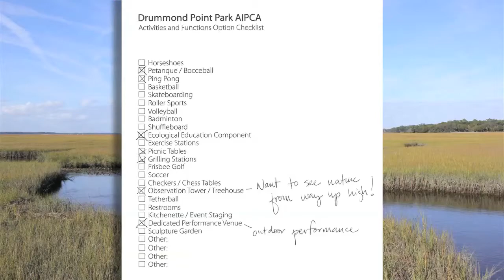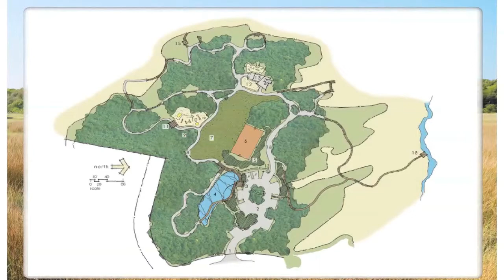Drummond Point Park: Checklist 4/26/13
The Amelia Island Plantation Community Association held a Town Hall meeting to explore the use and improvement of the Drummond Point Park amenity. Led by Joe Bunting, Judith Pines and Steve Kaye, the interactive workshop was well attended by interested property owners of the coastal resort community. The development project is being led by architect John Cotner, who presented concepts at the meeting.